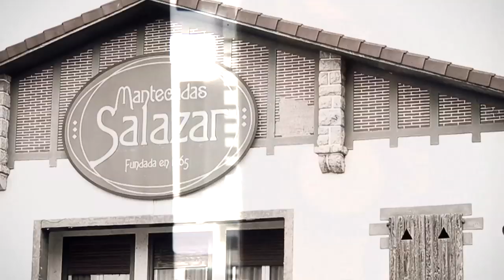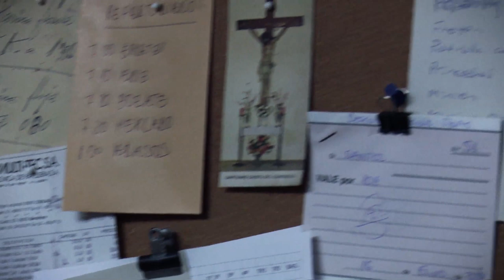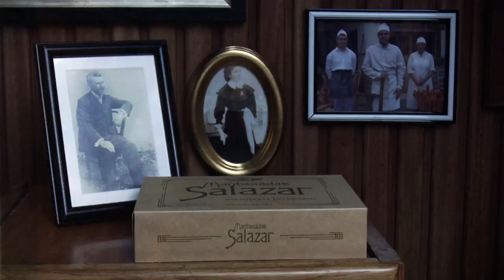'El guardián invisible' – Videoblog: Elvira Mínguez nos abre las puertas de "Mantecadas Salazar"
Elvira Mínguez es Flora, la hermana mayor de Amaia Salazar en 'El Guardián Invisible'. En este nuevo diario de rodaje, la actriz nos da la bienvenida a "mantecadas Salazar" y nos abre las puertas del obrador. La película, dirigida por Fernando González Molina y protagonizada por Marta Etura y Carlos Librado, llegará a los cines el 3 de marzo de 2017.